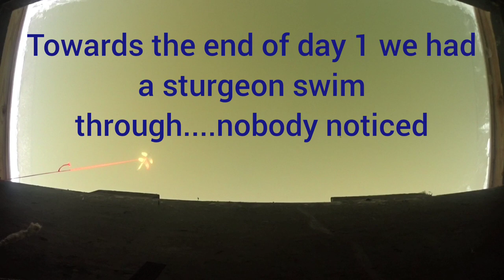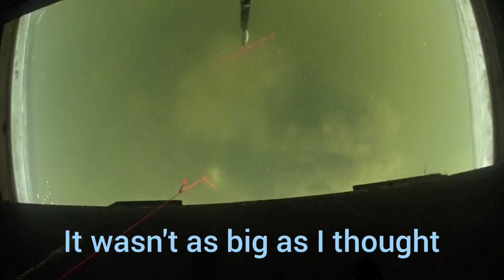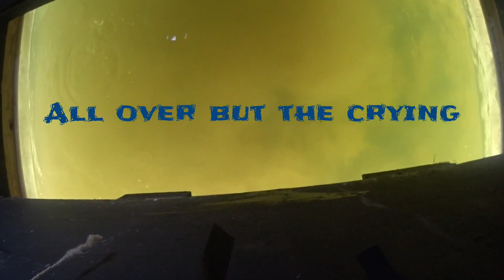Upriver Sturgeon Spearing 2022 Success - Kristin speared her first fish and it was as tall as her.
This sturgeon spearing was all about getting Kristin her first sturgeon. She drew an upriver tag with 7 preference points. We found out quickly opening day that the water was a lot dirtier then the day before. A quick move on saturday after season paid off in a big way. Check out the awesome footage we got of her first fish.